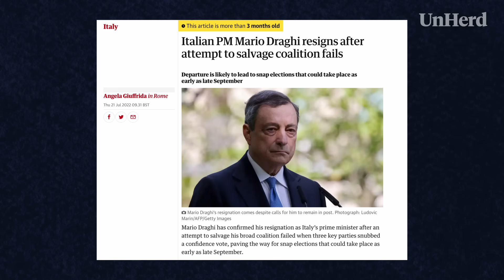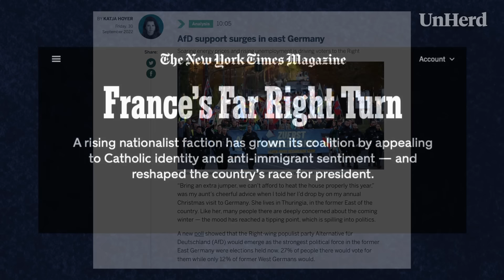John Gray Part II: Welcome to the era of tragic realism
Freddie Sayers meets John Gray in part two of a two-part interview.

// TIMECODES //

00:00 - 01:09 - Introduction
01:09 - 06:37 - Philosopher John Gray’s take on wider European politics
06:37 - 18:02 - The European Union is a deeply flawed End of History project
18:02 - 24:40 - Has the West made tensions over Ukraine and Taiwan worse?
24:40 - 28:32 - Would Putin use a nuclear weapon?
28:32 - 43:17 - What does the future hold for the Russia-Ukraine conflict?
43:17 - 58:34 - Will America and China go to war over Taiwan?
58:34 - 01:04:43 - What does John Gray’s ‘tragic realism’ mean for the UK and other medium-size countries?
01:04:43 - 01:15:47 - How can you strengthen the state without infringing on people’s freedoms?
01:15:47 - 01:18:15 - Concluding thoughts